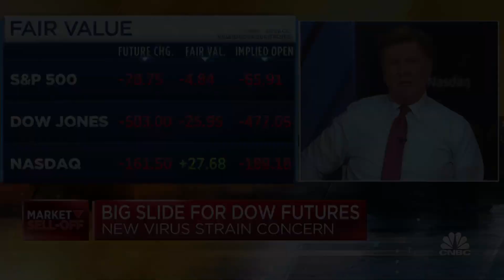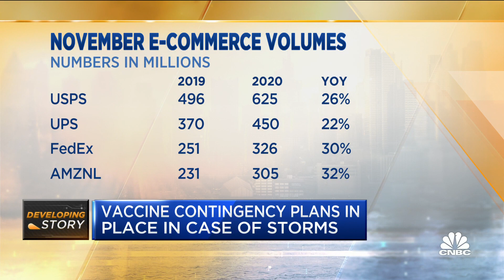Shippers prepare to move both Pfizer and Moderna Covid-19 vaccines simultaneously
The first doses of Moderna's coronavirus vaccine are being shipped around the U.S. after the FDA approved it for emergency use late Friday. CNBC's Frank Holland reports how this rollout will be much different than that of Pfizer's vaccine and how FedEx is playing a key role in its distribution.

The Food and Drug Administration has approved Moderna’s coronavirus vaccine for emergency use. The vaccine — the second approved for use in the U.S. behind Pfizer and BioNTech’s — bolsters the U.S. supply of doses. The potentially lifesaving shots are desperately needed to fend off the pandemic that has taken more than 300,000 American lives and overwhelmed hospitals.

The FDA’s emergency use authorization Friday approves the federal government’s plan to distribute roughly 5.9 million doses of Moderna’s vaccine to 64 states, territories and major cities across the nation next week.

“We likely will see shots in the arm by the very early part of next week, I would hope Monday or Tuesday,” Dr. Anthony Fauci, director of the National Institute of Allergy and Infectious Diseases, said on the “Today” show on Friday morning.

President Donald Trump said in a tweet: “Congratulations, the Moderna vaccine is now available!”

In addition to Moderna’s vaccine, the U.S. also plans to send out 2 million doses of Pfizer’s vaccine after 2.9 million doses were cleared for shipment this week, Gen. Gustave Perna, who oversees logistics for the Operation Warp Speed vaccine project, said Monday. Both vaccines require two doses three to four weeks apart. Moderna’s Covid vaccine is its first-ever FDA authorized product.

“With the availability of two vaccines now for the prevention of COVID-19, the FDA has taken another crucial step in the fight against this global pandemic that is causing vast numbers of hospitalizations and deaths in the United States each day,” FDA Commissioner Dr. Stephen Hahn said in a statement.

U.S. officials hope to vaccinate at least 20 million Americans — mostly front-line health-care workers and nursing home residents — by the end of the year. Initial doses will be limited as manufacturing ramps up, with officials predicting it will take months to immunize everyone in the U.S. who wants to be vaccinated. The Centers for Disease Control and Prevention has provided states with an outline that recommends prioritizing health workers and nursing homes, but states can distribute the vaccine as they see fit.

Already, states are reporting confusion about vaccine plans. In recent days, state officials said they learned their second shipment of Pfizer’s vaccine would be smaller than expected or delayed. In Florida, for example, Republican Gov. Ron DeSantis said the federal government told him the state would receive 205,000 Pfizer vaccine doses next week and 247,000 the following week. Those shipments are now on hold, DeSantis said at a press conference Tuesday, and it’s unclear when they will arrive.

Moderna’s vaccine, like Pfizer’s, uses messenger RNA, or mRNA, technology. It’s a new approach to vaccines that uses genetic material to provoke an immune response. Late-stage clinical trial data published last month shows Moderna’s vaccine is more than 94% effective in preventing Covid, is safe and appears to fend off severe disease. To achieve maximum effectiveness, the vaccine requires two doses taken four weeks apart.

The FDA has indicated it would authorize a Covid-19 vaccine that’s safe and at least 50% effective. The flu vaccine, by comparison, generally reduces people’s risk of getting influenza by 40% to 60% compared with people who aren’t inoculated, according to the CDC.